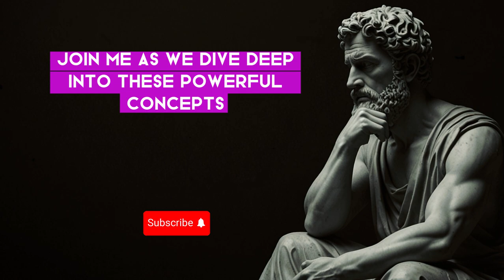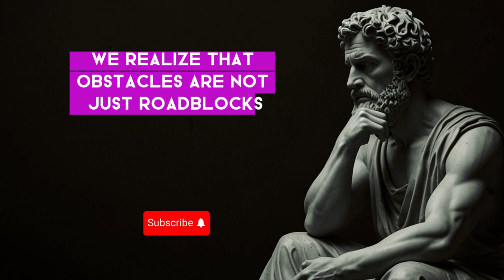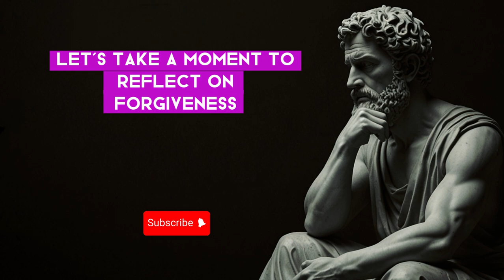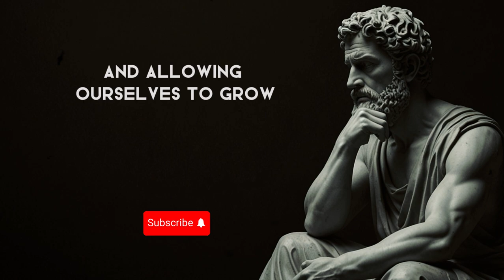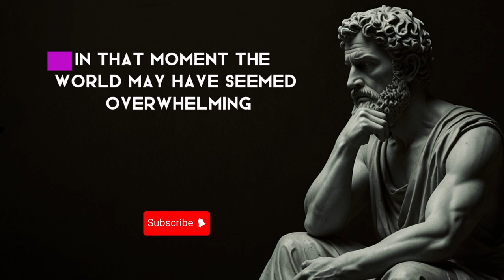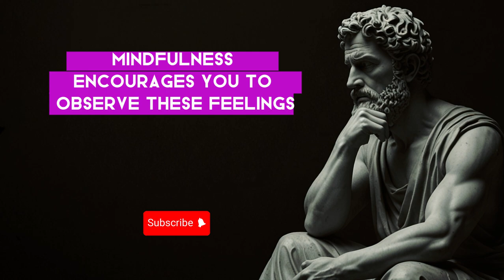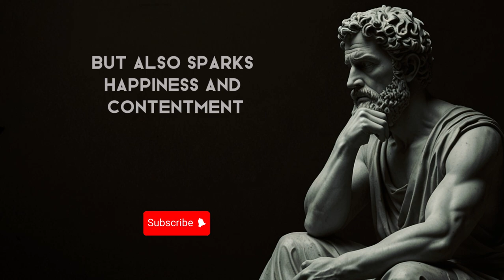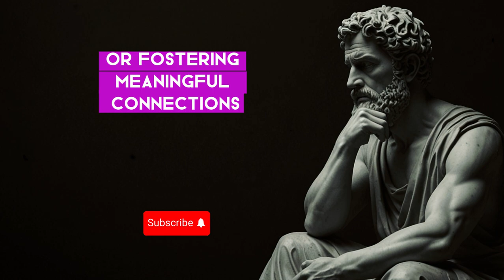Unbreakable Discover the 10 Stoic Secrets to Invincible Resilience | Epictetus | Stoicism Philosophy